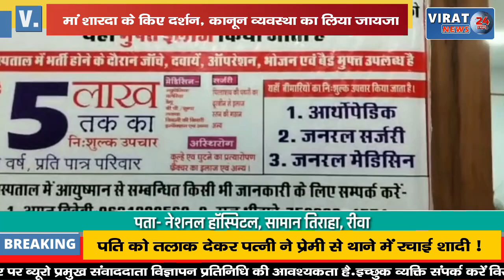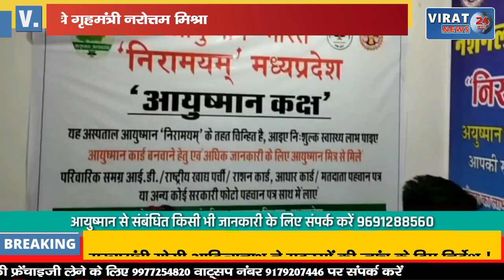मैहर में गिरते-गिरते बचे गृहमंत्री नरोत्तम मिश्रा:SDOP-TI ने संभाला, मां शारदा के किए दर्शन, !